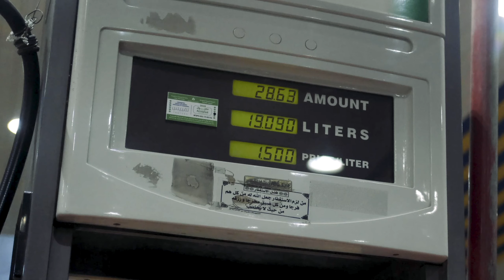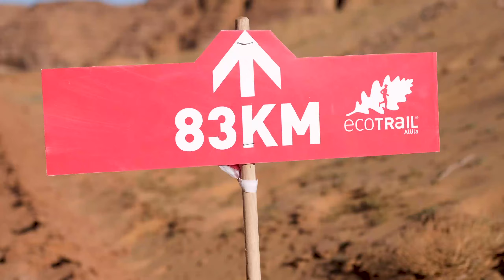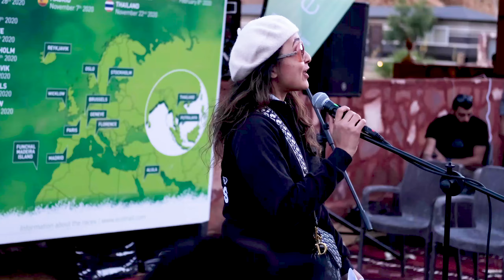83 km dans le désert d'Arabie Saoudite - Ecotrail Alula 2020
Après avoir participé à l'Ecotrail de Paris 80 km en mars 2018, j'ai eu l'immense chance d'être invité par l'organisation pour être au départ de la première édition de l'Ecotrail d'Alula 2020. C'est mon premier ultra depuis ma deuxième Diagonale des fous en Octobre dernier.

Je termine à la 10ème place, 8ème homme et 1er français en 11:27:11.

L'Ecotrail d'Alula, c'est 83 km et environ 2000 mètres de dénivelé positif et négatif dans le désert à la découverte de paysages magnifiques et de sites historiques comme Elephant Rock ou Maraya qui ouvriront officiellement au tourisme en Octobre 2020.

L'Arabie Saoudite capitalise sur le tourisme pour préparer l'après pétrole et prévoit un large plan de développement d'ici 2030, en accord avec de nombreux pays du monde, notamment la France.

Bravo à Mike Wardian, vainqueur de l'édition.
Bravo à Amy Sproston, 1ère féminine.
Bravo à Yoann Stuck, qui aurait certainement réalisé un très gros chrono s'il avait pu terminer la course.

Réalisation & Montage : Thibault Loué
Crédit photo vignette : Alexis Berg

Matériel :
GoPro Hero 7 Black
Fuji XT3